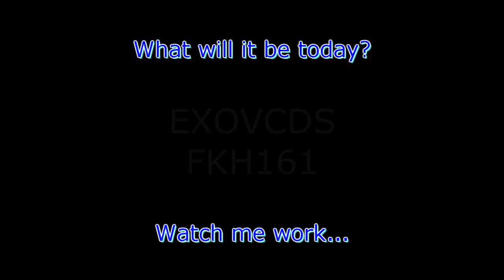VW A2: 1.8L Noisy timing belt tensioner